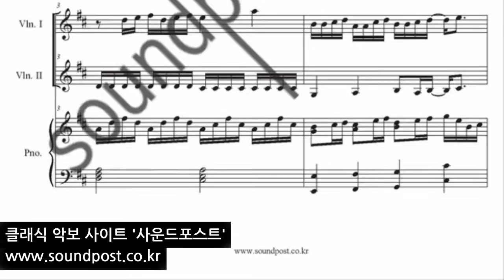스티브 바라캇 -Flying 악보 트리오 (바이올린, 바이올린, 피아노)